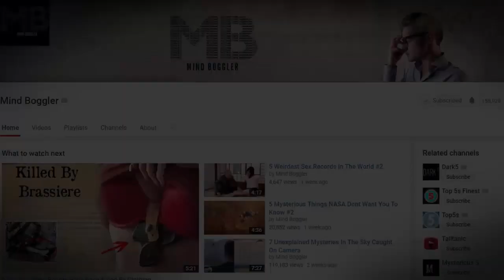5 Creepiest Ghosts Sightings Caught On Google Earth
From the creepy image of what appears to be a ghostly figure in an abandoned orphanage in Liverpool to the Ghostly Hands £67,000 worth abandoned WH Dorrance House, Here are 5 Creepiest Ghosts Sightings Caught On Google Maps